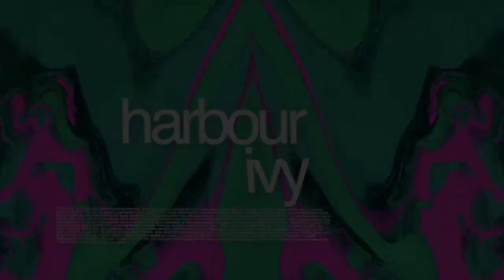Drake/J. Cole Type Beat — "Woah" (Prod. katsuppe) [FREE]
Selectively curated by Harbour Ivy.